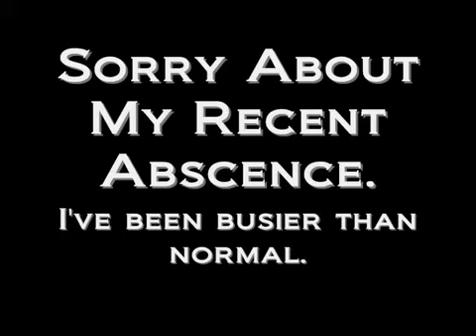Friday Night Pranks: The P*ssed-off Hoosier's Run-in With the Law (Officer Davis Called)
Prank Call Archive
Call by Billybob James